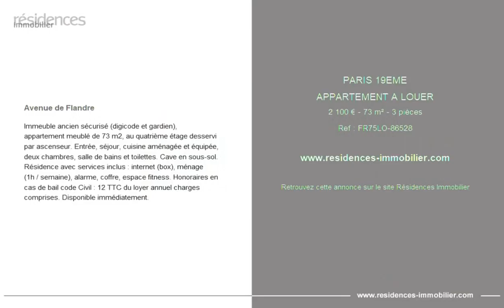PARIS 19ÈME - APPARTEMENT A LOUER - 2 100 € - 73 m² - 3 pièce(s)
Référence : FR75LO-86528

Avenue de Flandre

Immeuble ancien sécurisé (digicode et gardien), appartement meublé de 73 m2, au quatrième étage desservi par ascenseur. Entrée, séjour, cuisine aménagée et équipée, deux chambres, salle de bains et toilettes. Cave en sous-sol. Résidence avec services inclus : internet (box), ménage (1h / semaine), alarme, coffre, espace fitness. Honoraires en cas de bail code Civil : 12 % TTC du loyer annuel charges comprises. Disponible immédiatement.

Cette annonce vous est proposée par l'agence BRETEUIL LOCATION

|2906914|